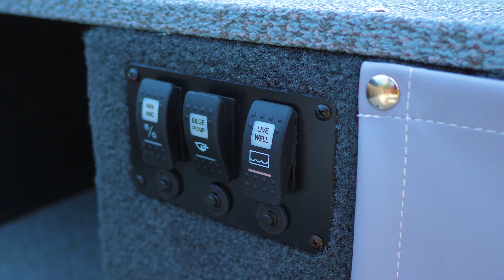16 XTE Tiller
Durability meets Agility with Legend Boats' all-welded tiller V-hull. See the 16 XTE Tiller in action.